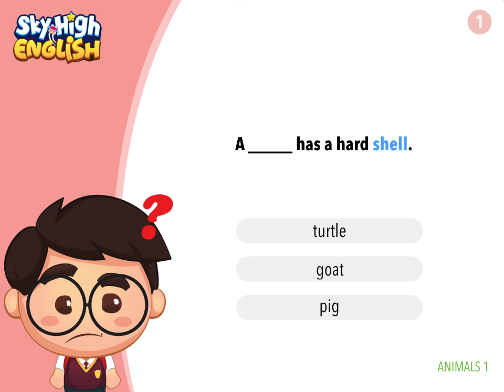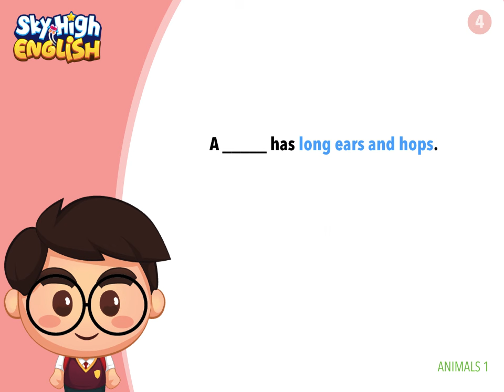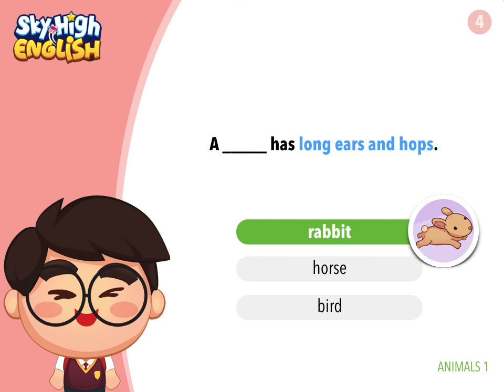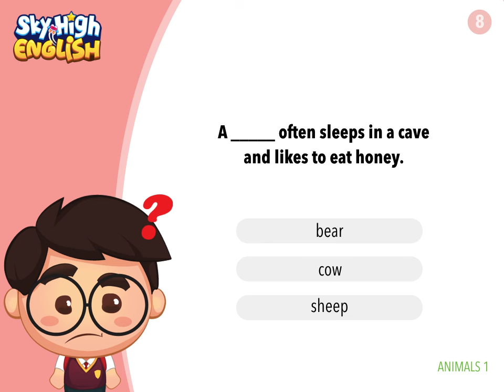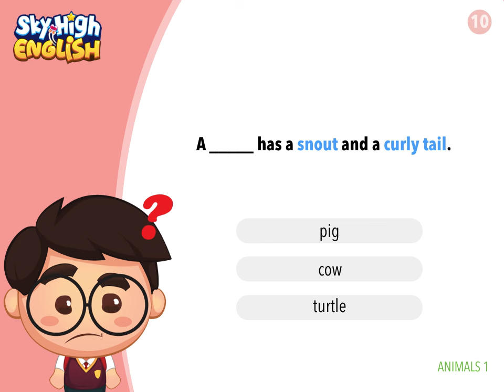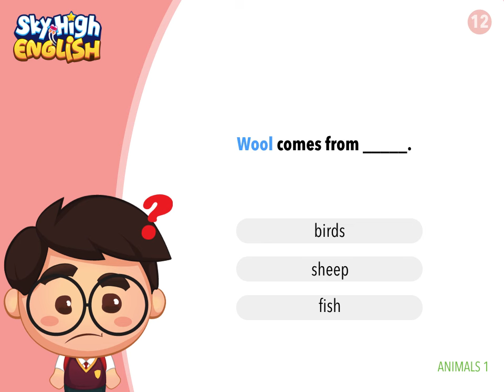SKY HIGH ENGLISH - POWER WORDS 7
Let's learn 12 new power words in this video.

All questions are repeated 3 times:
1. Listen
2. Read
3. Learn